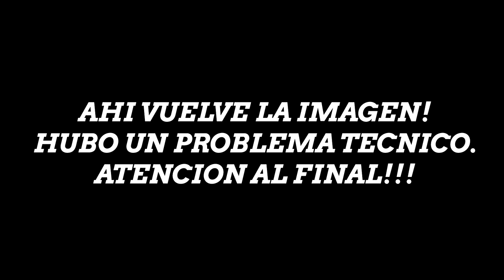UN TOTS LIGA ARGENTINA - BERTOLO UN GAMER PURA SANGRE! TOP ANECDOTAS!!!!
➞ RULETA RUSA DE FIFA 17